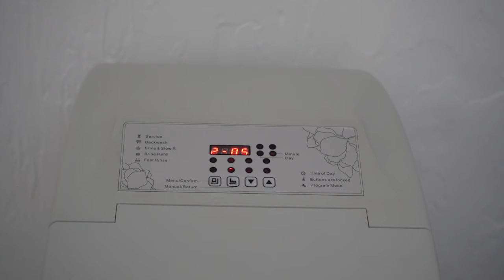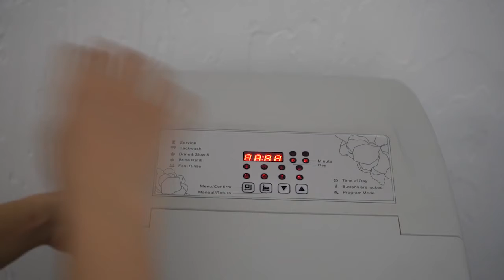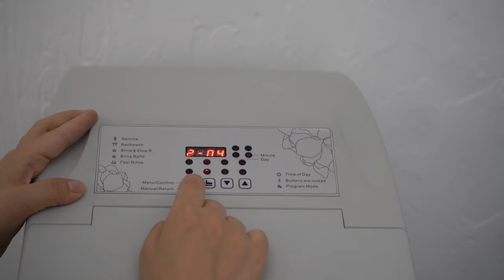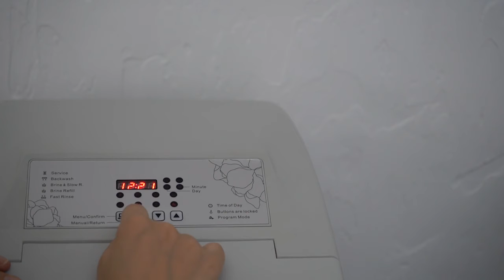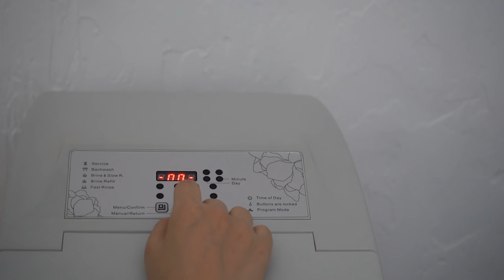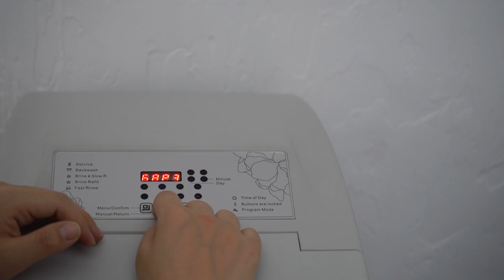潤新 HO 全戶軟水機 (現品教學) 總代理: 瑞順企業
應用於:  軟水器, 軟水機, 軟水設備, 軟水機器, 軟水裝置, 軟化器, 軟化機, 軟化設備, 軟化機器, 軟化裝置
產品名稱:  克拉克 clack, TC, CI, EI, WS1TC, WS1CI, WS1EI, 控制閥, 控制頭, 控制閥頭, 克拉克閥, 克拉克頭, 克拉克閥頭